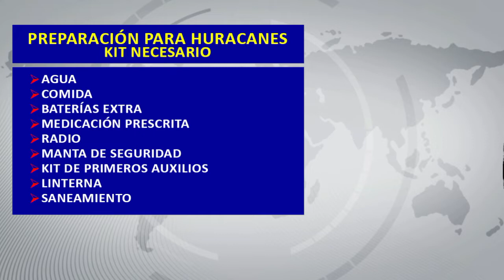27 de septiembre | El clima en Noticias EstrellaTV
🌧 Hoy te platicamos sobre el huracán Ian y todo lo relacionado con el clima en Estados Unidos.